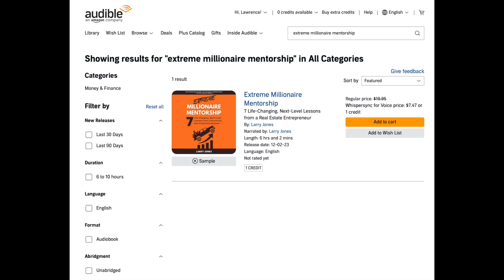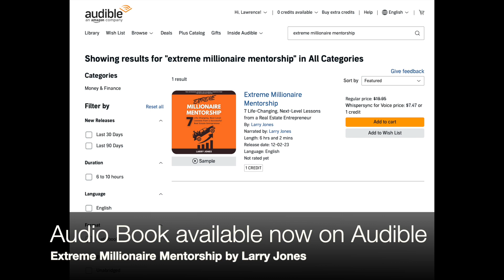Extreme Millionaire Mentorship: Audio Book Sample 1 (The Ideal Reader)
In this audio sample of the Extreme Millionaire Mentorship book, I share why I wrote this book and who the ideal reader/listener of this book is.